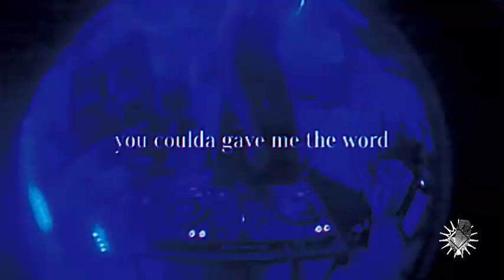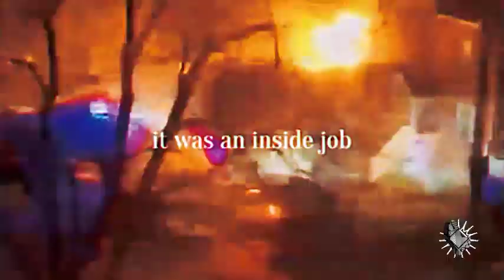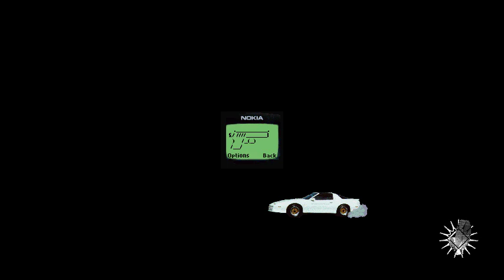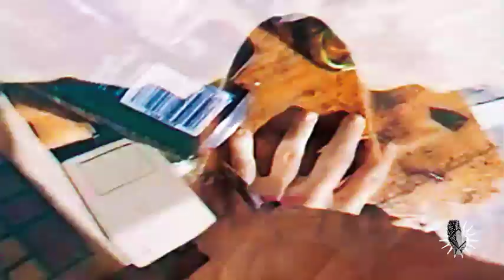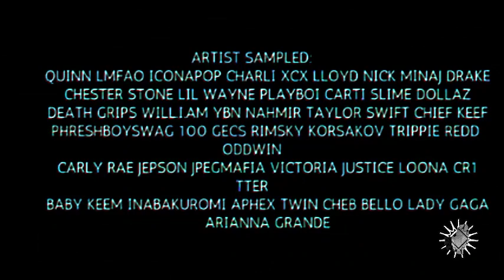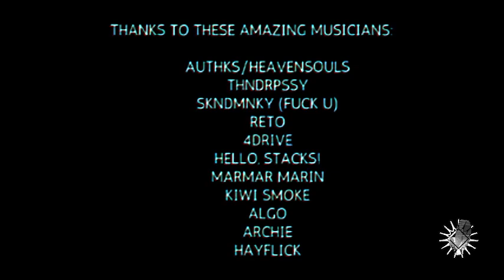44YOTTA & FRIENDS DJ SET: YOUTUBE WILL NOT LET US NAME THE TRUE TITLE OF THIS SET | GREENHOUSE 29/29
thank you for coming & having fun with us @ the greenhouse

29/29 OF THE GREENHOUSE, A MONTH-LONG EVENT ACROSS ALL OF FEBRUARY WITH DAILY SETS, DROPS, VIDEOS & EVENTS @ 4 PM EST.

1 AUDIO GRAFFITI (YOTTAMIX)
2 I ZERO IT (LMFAOXAUTHKS)
3 ILOVEIT!!! (YOTTAMIX)
4 I CAN MAKE YO (YOTTAMIX)
5 LOOK @@@ ME NOW (YOTTAMIX)
6 DEER IN HEADLIGHTS (PSSYMIX)
7 WHAT THE MNKY! (MNKYMIX)
8 SLIMEDOLLAZ2K19 (RETOMIX)
9 DON'T THROW IT ON THE GROUND (DRIVEMIX)
10 I STAY IN FLY ATTIRE (YOTTAMIX)
11 ONE FUCKING TRILLION (X1BILLIONRMX)
12 BEAUTIFUL (PSSYMIX)
13 TROUBLED WHEN YOU WALKED IN (YOTTAMIX)
14 HATE BEING GLAMOROUS (MARMARMIX)
15 HOTTIE BEETHOVEN'S VERSION (AUTHKSMIX)
16 SHAKE IT OFFFFF (YOTTAMIX)
17 A GEC AND A BEE EXTENDED (KIWIMIX)
18 ALGO AMAZED BY OBSCURE CAT PHOTO
19 MOTIVATIONAL CR1TTER (KIWIMIX)
20 BOOTIGAN (KIWIMIX)
21 POKEHERFACE (AUTHKSxYOTTA)
22 AIRPOD SHOTTY (ARCHIE)
23 YES, AND? (HAYFLICKMIX)

set made by heavensouls, thunderpussy, skndmnky, reto, fourdrive, hello stacks!, marmar marin, kiwi smoke, algo, archie & hayflick
visualizer by hackney granger, thunderpussy, skudlas & kiwi smoke
intro/outro & watermark made by kiwi smoke
greenhouse plant logo made by acidswim